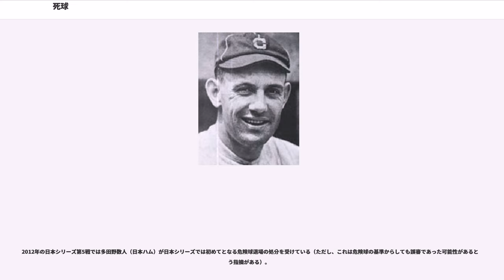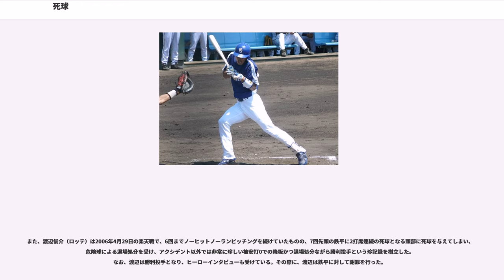死球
死球（しきゅう、）とは、野球において投手の投げたボールが打者に当たった結果、打者に一塁が与えられることである。日本ではデッドボール（和製英語）とも呼ばれる。

投手の投球が打者に触れた場合、球審はボールデッドのジェスチャー（両手を上方に広げる、ファウルボールと同じジェスチャー。デッドボールとは主旨が異なる）をしてプレイを停止する（公認野球規則 5.06(c)(1)）。ここで「投球が打者に触れる」とは、適正に着用された打者のユニフォームをかすった場合や、バウンドした投球が打者に触れた場合も含まれる。

そのうえで、球審が次のいずれにも該当しないと判断した場合、死球が宣告され打者に一塁が与えられる（公認野球規則 5.05(b)(2)）。

死球が認められる場合、球審はボールデッドのジェスチャーをし、必要に応じてボールが当たった箇所を示す（ノーボイス）。これにより打者は一塁への安全進塁権を得る。また、打者が一塁に進んだことで押し出される走者に限り、次の塁へ進む権利を得る（満塁の場合、三塁走者は本塁へ進む。いわゆる「押し出し」）。なお、投球が打者に触れた時点でボールデッドとなるため、次の塁を与えられた走者以外は進塁を試みることは認められず、盗塁を試みていても元の塁に戻される。

よくある誤解として、打者がバットを振ったように見えたら死球ではなくストライクだと思われているが、ルール上は『打とうと試みていた、避けようとしなかった』かどうかという打者の意図を球審が主観的に判断するものであってバットが回ったかどうかなど物理的な状態は無関係である為、ハーフスイングと同様に明確な基準がルール上に存在している訳ではない。

死球のリスクをともなう一方で、投手が打者に近いコースを狙って投球することは野球における戦術のひとつである（内角攻め）。アメリカ合衆国では打者の頭部を狙う投球を「ビーンボール（beanball）」と呼び（beanは古い英語のスラングで頭を指す）、打者を仰け反らせることを意図した投球である「ブラッシュバック・ピッチ（brush-back pitch）」とは区別している。しばしばビーンボールを投じる投手は「ヘッドハンター(head hunter)」と呼ばれる。日本ではこれらを区別せず、打者を狙った投球を一般にビーンボールと呼んでいる。

また、野球の不文律を破った選手に対して制裁として故意に死球が投じられることがある。この場合は頭部ではなく、より危険の少ない背中や足（アキレス腱以外）などが狙われる。

公認野球規則では6.02(c)(9)において、投手は打者を狙って投球することが禁じられており、「これを投球した投手およびそのチームの監督には、審判員により退場を宣告もしくは同様の行為をもう一度行った場合は即刻退場させる旨の警告が発せられる」と定められている。この場合、打者に投球が当たったか否かは問わず、審判は自身の判断で投手（または投手と監督）を退場させることができる。

日本野球機構ではこれとは別に、セ・パ両リーグのアグリーメント39条に危険球についての規定を置いている。これによれば、「投手の投球が打者の顔面、頭部、ヘルメット等に当たり、審判員がその投球を危険球と判断したとき、その投手は即退場となる」とされているが、「ヘルメット"等"」とあるように、胸から上の頭部付近の部位に当たった場合でも、審判員の判断により危険球と見なされる場合もある（1998年4月10日の巨人-横浜戦で石井浩郎の上背部への危険球で退場処分になった佐々木主浩の例などがある）。また、「危険球」とは「打者の選手生命に影響を与える、と審判員が判断したものをいう」と定義されている。

なお、頭部に投球が当たった場合でも緩い変化球などでそれが危険球ではないと判断された場合は、投手は即退場にはならず、警告が発せられる。この場合、次にいずれかのチームの投手が頭部付近への投球を行えば退場を命じられる。退場の記録は、その試合が雨などでノーゲームになっても残る。

1982年に審判員により危険球に対する規定が制定され、同年より適用。同年8月6日、井上祐二の投球に対して適用され退場処分となる。

危険球制度がより確立されたきっかけは、5月11日にヤクルトスワローズ対読売ジャイアンツ（巨人）戦で発生した死球合戦から、西村龍次がダン・グラッデンに与えた死球がきっかけとなり起こった乱闘である。事態を重く見たセントラル・リーグは緊急理事会を開き、さしあたって「故意・過失を問わず頭部に死球を与えた投手は退場」とい...